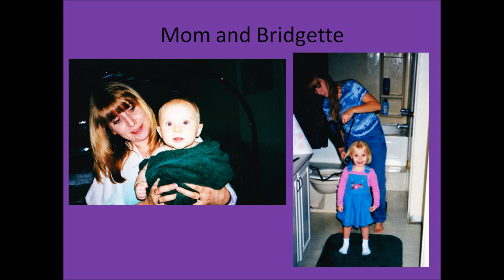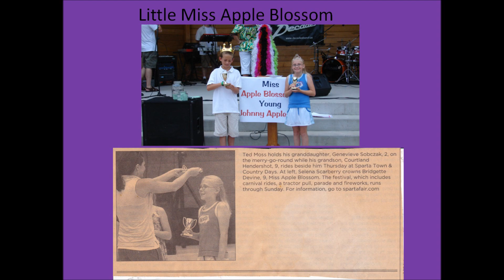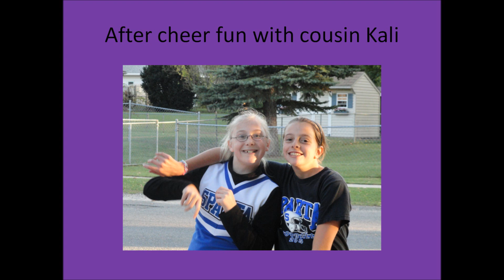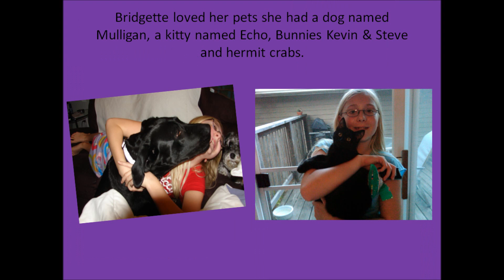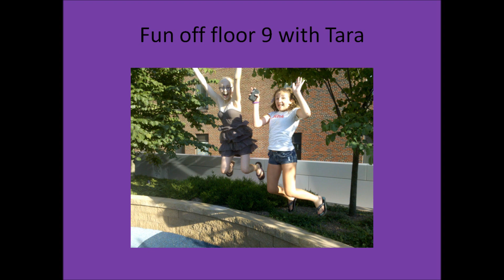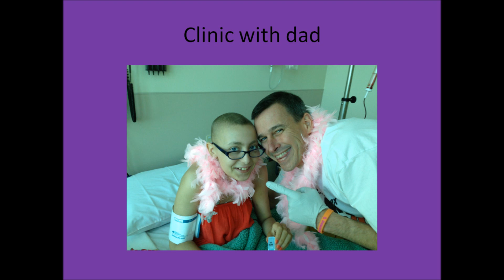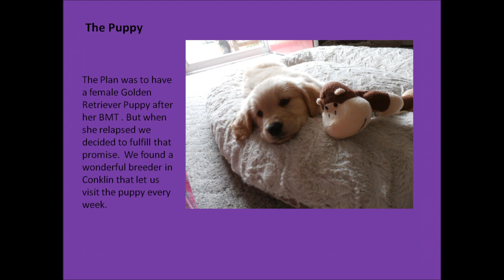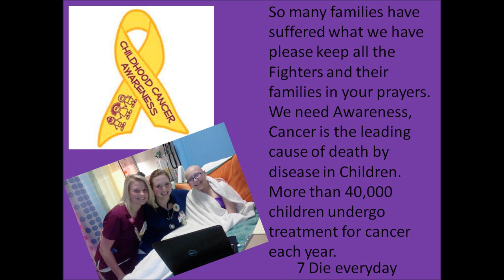Bridgette Marie Devine Movie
In Memory of beautiful Bridgette Devine